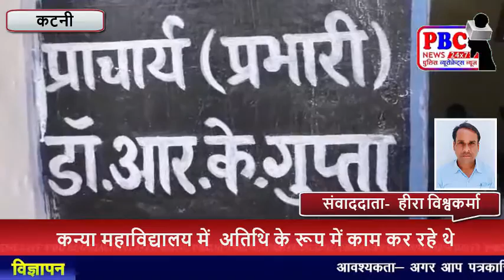जनभागीदारी अतिथि शिक्षक को निकाला नही गया है उन्हें कार्यमुक्त किया गया...PBC NEWS 14 JUN